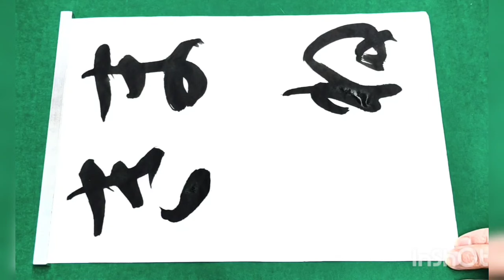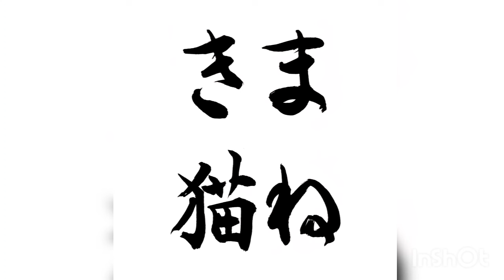【まねき猫/Lucky Cat 】書道の基本 漢字とひらがな Japanese Calligraphy Tutorials Kanji & Hiragana